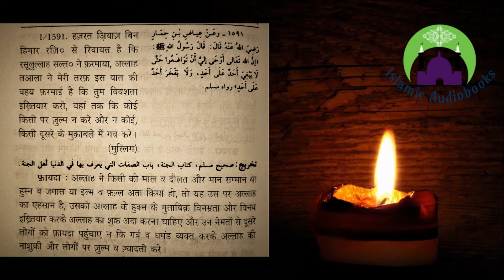RUS Series || Ehsaan Jataana | Ghamand Aur Zulm | Ahadees-e-Nabwi ﷺ